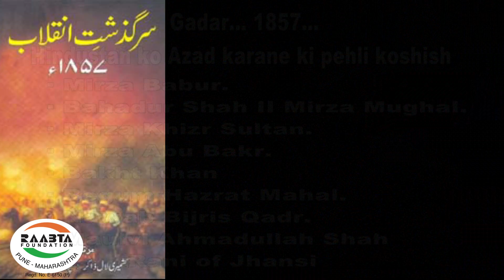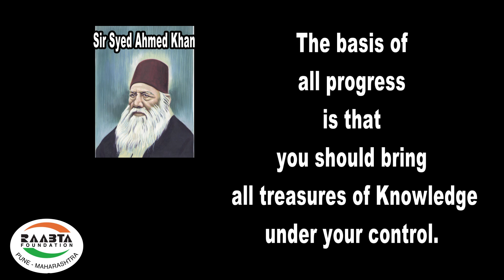A Short documentary video on "Sir Syed Ahmed Khan" by Sayyed Saeed Ahmed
A visionary who carved a space for rationalist thought, gave a new direction to education, and laid the parameters of modernist Urdu prose, is none other than Sir Syed Ahmad Khan. He did not only evolve a new philosophy and pedagogy for public instruction and write remarkable discursive prose, but also affected a change in the attitude of people, especially of the Muslim community, towards social, cultural, and national identity. He was an iconoclast who promoted a scientific view of life and found space for pure rationalism as opposed to romantic sentimentality. As he also influenced poets and writers, he came to be acknowledged and valued as one of the major reformers of modern India.